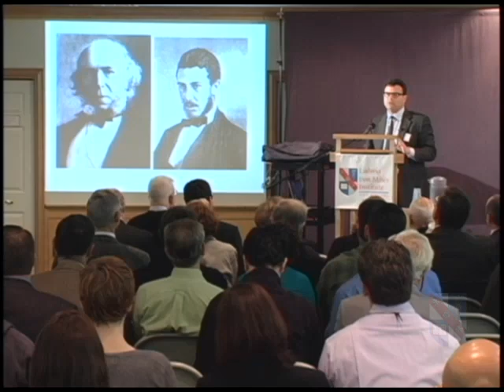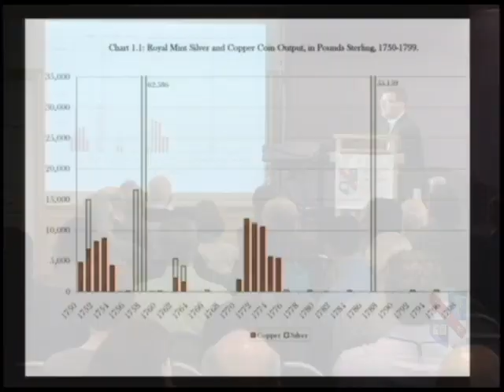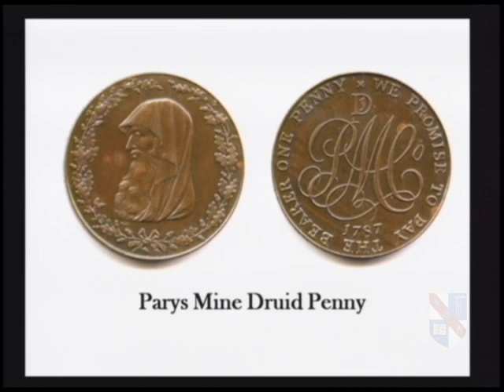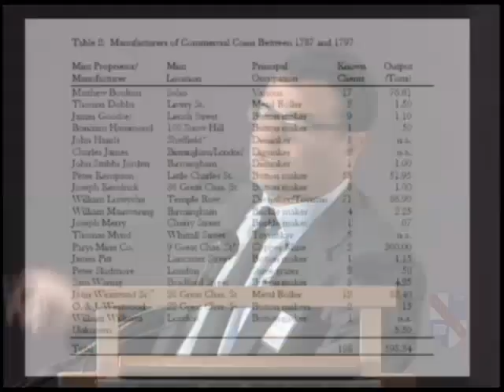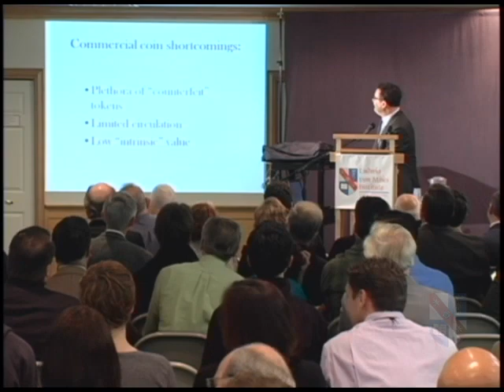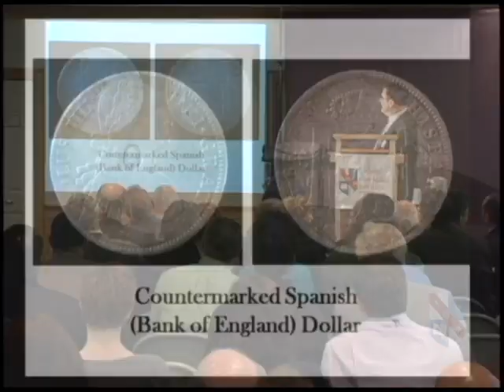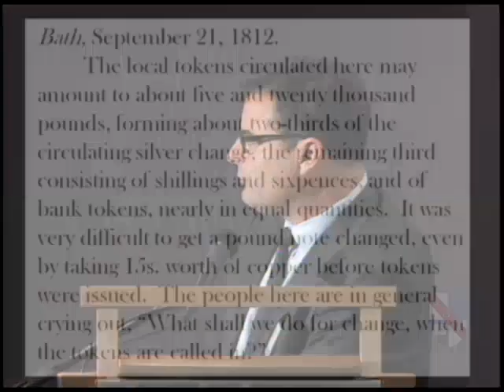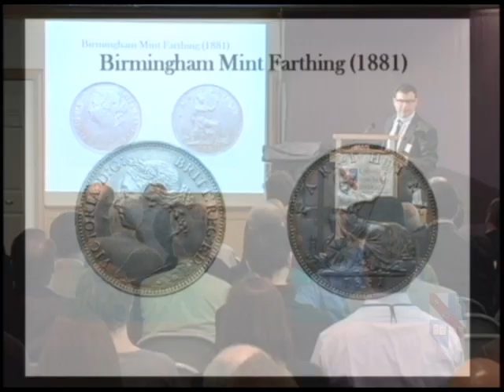The Private Supply of Money | George A. Selgin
The 2009 F. A. Hayek Memorial Lecture, presented by George A. Selgin. Recorded at the annual Austrian Scholars Conference, Ludwig von Mises Institute, 14 March 2009. Includes an Introduction by Joseph T. Salerno.